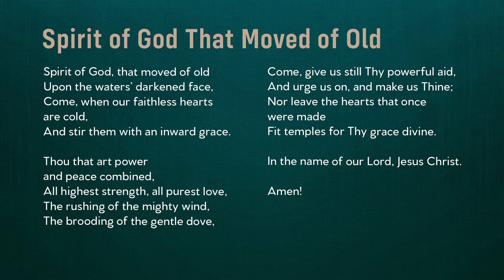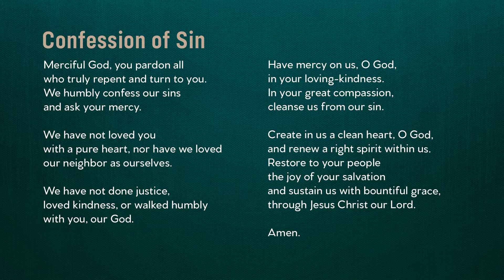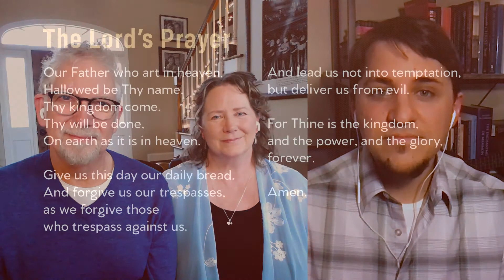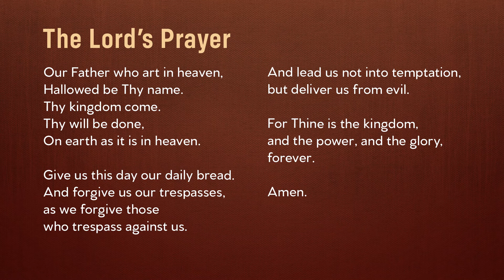Thanksgiving Thursdays - March 18, 2021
The Lord’s Supper has been given to God’s people as a gift, instituted by Jesus with his disciples around the table in the upper room. With thankfulness we remember the sacrifice of Jesus on our behalf as we also anticipate his return to make all things new. Some streams of the Christian faith call this meal the Eucharist, which comes from the Latin eucharistia, which means thanksgiving!

During this season of mandated social distancing, we invite you to gather all of those in your household and join us for Thanksgiving Thursdays, a mid-week Communion service, Thursdays at 6:30 pm. You will want to prepare by having some juice and bread or crackers for our brief 20 minute time together. The TVC Ministry Leadership Team will lead us in this simple but meaningful service that culminates with partaking of the Lord’s Supper.